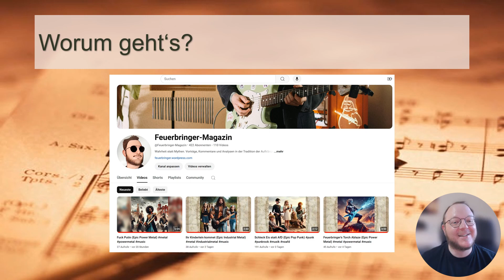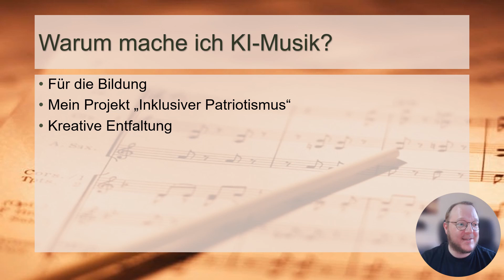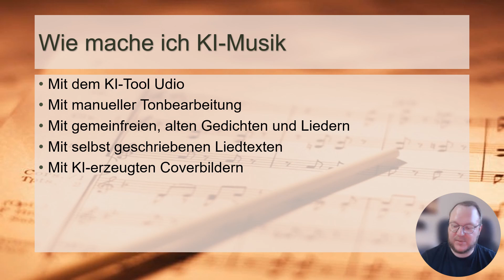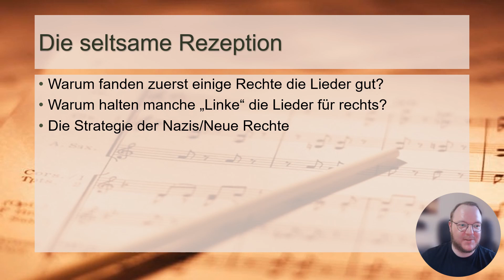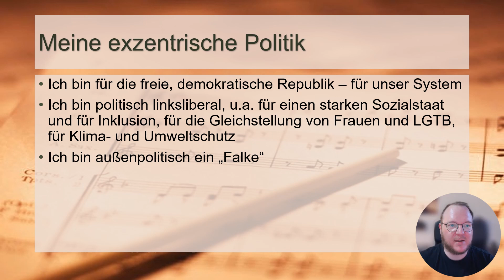Gedanken über meine KI-Musik & Politik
In diesem Vortrag erkläre ich, warum ich KI-Musik mache und wie das funktioniert. Ich gehe auf die merkwürdige Rezeption meiner KI-Musik ein und schließlich erläutere ich meine grundlegenden politischen Überzeugungen.

Warum mache ich KI-Musik? 00:02:53
Wie mache ich KI-Musik? 00:10:07
Die seltsame Rezeption 00:17:21
Meine exzentrische Politik 00:36:38